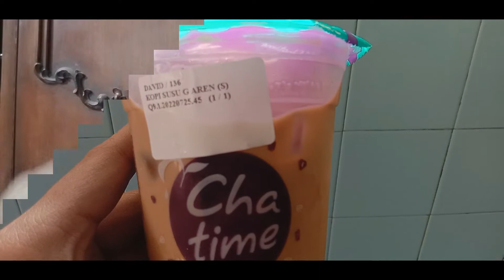CUMA 20K TAPI TERMURAH DIKELASNYA? REVIEW CHATIME KOPI SUSU GULA AREN X TANAMERA COFFEE PURWOKERTO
HALO NAMAKU DAVID AKU PECINTA KOPI DAN KULINERAN!

BATTLE KOPI TUBRUK GADJAH vs KAPAL API ! Kopi Gadjah vs Rasa Mantap vs Special - Review & Duel